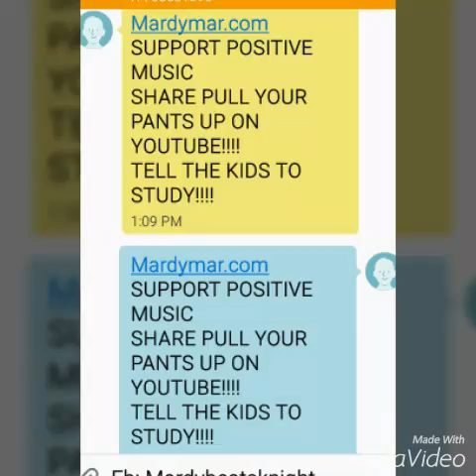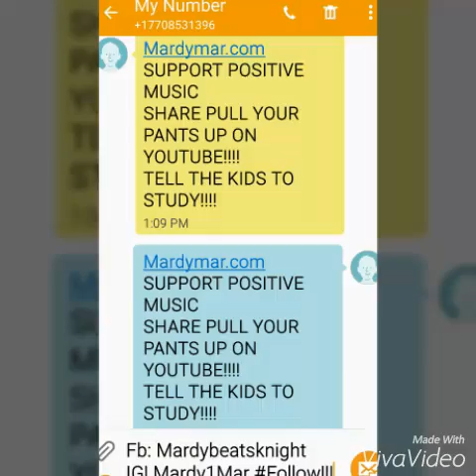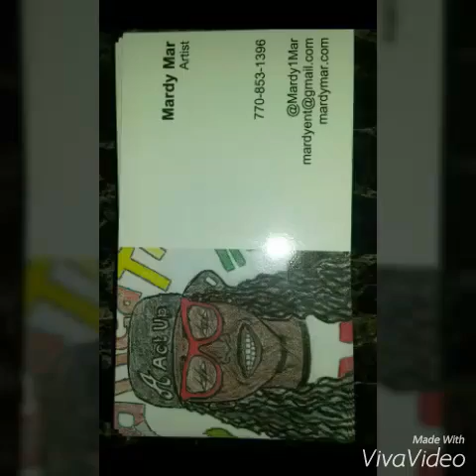Cut it Remix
Positive Music for the Kids!! SUPPORT Mardymar.com  Cut it Remix tells kids to study!!